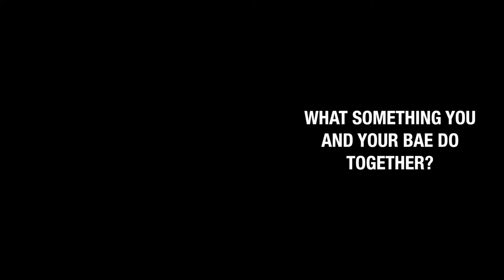When Interviewing My Wife Goes Left - VEDA DAY 21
FOLLOW ME